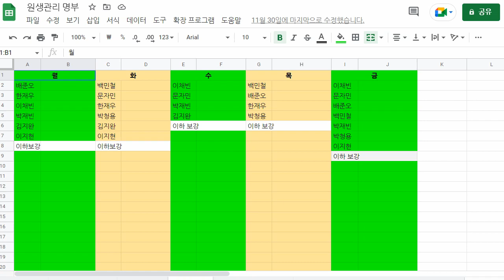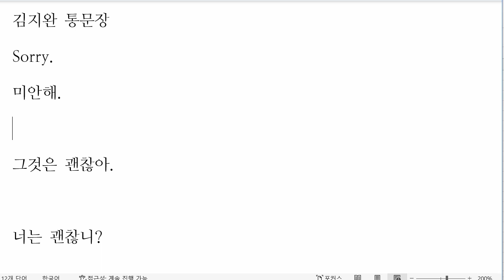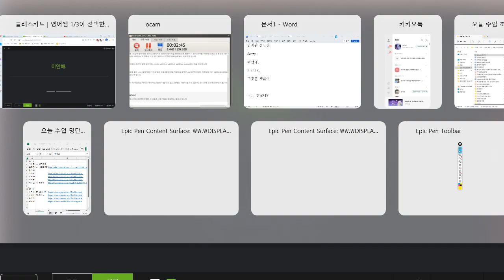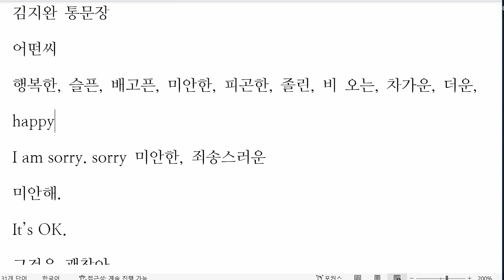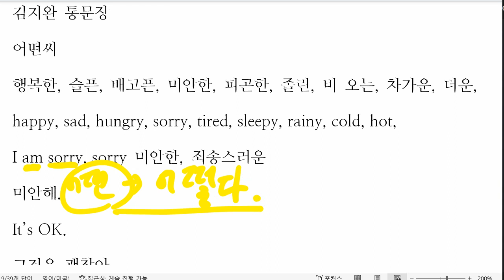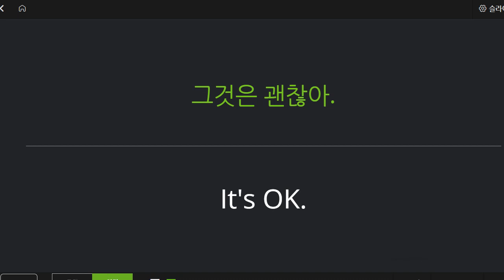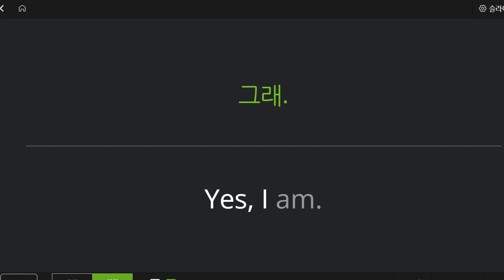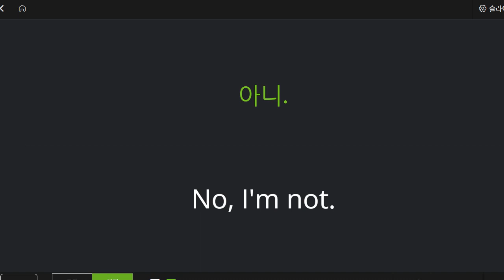김지완 2022 12 14 초등 기초 회화 성취도 40